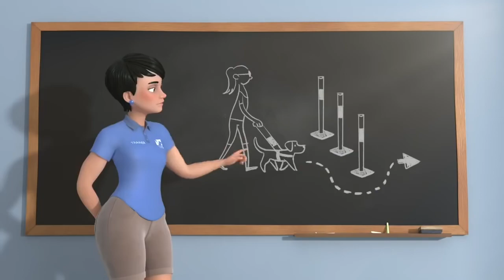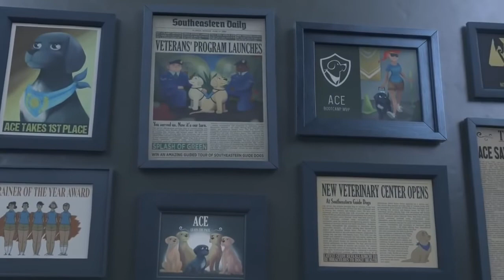Marshmello - Happier (UNOFFICIAL VIDEO)